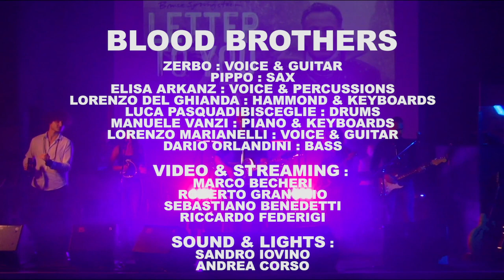Letter to you Full Album Live Trailer : Blood Brothers - The Bruce Springsteen Show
On the 3rd of November 2020 the Blood Brothers performed the newest Bruce Springsteen album "Letter to you" live from start to end. Together again to play the music by the man they love the most.
More than 15.000 people joined them via Facebook.
Although music has been stopped in Italy leaving people without hope, for just one night things fell into place again.
Follow the link below to "LETTER TO YOU LIVE - BLOOD  BROTHERS : THE BRUCE SPRINGSTEEN SHOW" full concert.

Il 3 novembre 2020 i Blood Brothers hanno eseguito l'intero album di Bruce Springsteen dal vivo semplicemente per stare insieme e suonare la musica dell'uomo che apprezzano di più.
La diretta su Facebook è stata vista da più di 15.000 persone e nonostante la musica sia ferma e senza speranza per una notte è stato tutto diverso.
Potete vedere l'intero concerto su Youtube a questo link.